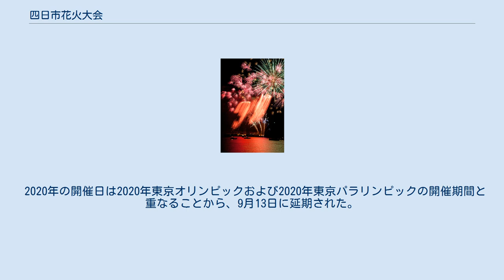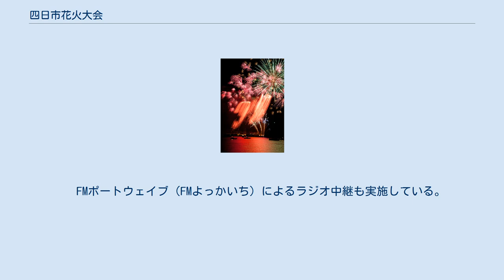四日市花火大会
四日市花火大会（よっかいちはなびたいかい）は、8月に三重県四日市市の四日市港一部の霞ヶ浦人工島埠頭・富双埠頭（富田港・富洲原港）で開催される花火大会。
 すべての花火が海上からの打ち上げとなり、打ち上げ場所が会場に近いため、迫力のある花火を観覧することができる。
また打ち上げ場所を取り囲むように四日市港が立地しているので、会場以外の場所でも360度どこからでも、花火を楽しむことができる。
花火の見どころは、後半の水上で扇状に広がる水上スターマインから始まる連続スターマイン、超特大スターマイン。
コンビナートの美しい夜景と共に楽しむことができる。
市民がスポンサーとなり、誕生日祝い、結婚記念祝い、還暦祝いなど様々なメッセージや思いが込められる「メモリアル花火」も親しまれている。
「メモリアル花火」は一口30,000円（消費税込み）となっている。
当日は、花火大会の前に浴衣コンテストや諏訪太鼓演奏などもあり、早めに観覧席付近に行くと花火の他にも楽しむことができる。
 2003年、会場周辺の安全性、適切な代替開催地がない、運営面の課題、交通アクセス面の課題等、これらの理由から一時中止に追い込まれた。
 2004年も中止。
そして2005年に復活した。
 2020年の開催日は2020年東京オリンピックおよび2020年東京パラリンピックの開催期間と重なることから、9月13日に延期された。
しかし新型コロナウイルス感染症が拡大したことを受け、同年4月21日、四日市市はこの年の開催中止を発表した。
 三重県四日市市富田地区の四日市港霞ケ浦埠頭・富田一色地区の富双埠頭。
 花火打ち上げ場所が県内で最も高いビルである四日市港ポートビルと近接しているため、屋上展望室「うみてらす14」からは迫力ある花火を見ることができる。
なお、花火大会当日は抽選による当選者のみが入場可能。
 近隣を航行する遊覧船からの観覧も可能である。
　 FMポートウェイブ（FMよっかいち）によるラジオ中継も実施している。